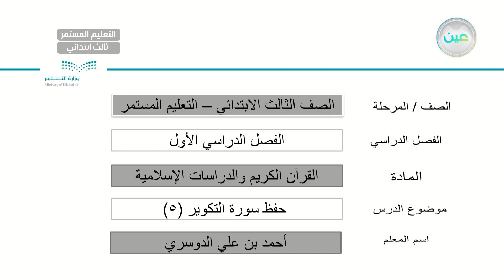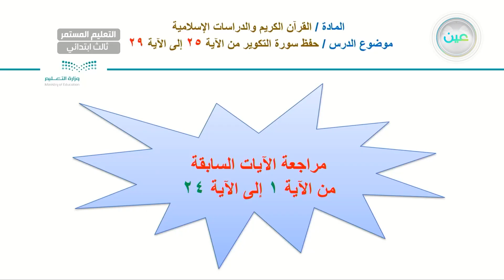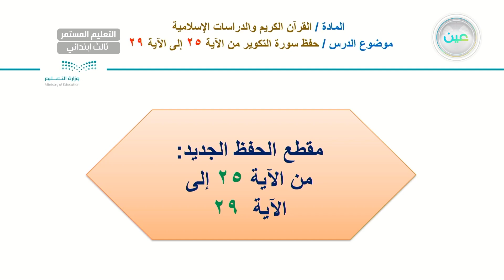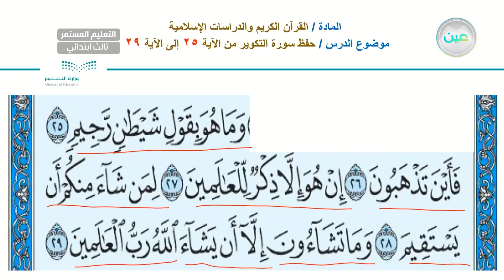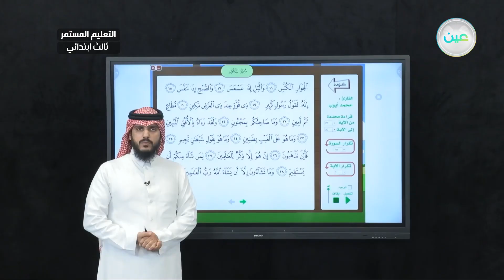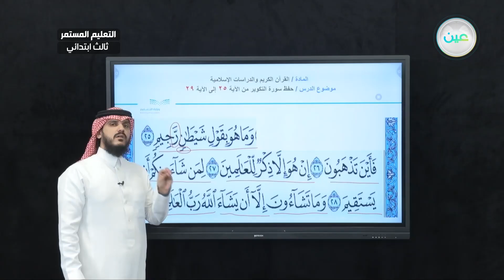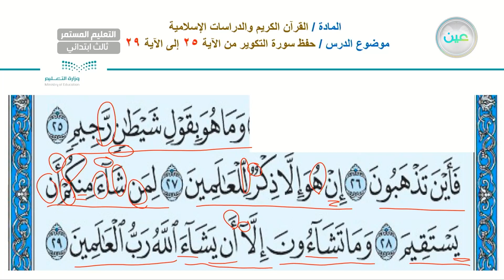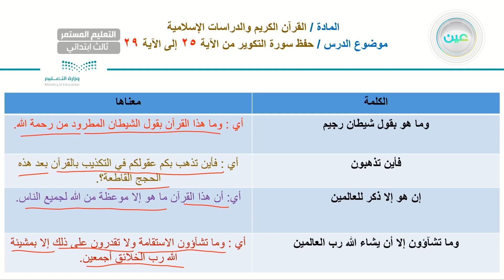حفظ سورة التكوير(5) - القرآن الكريم والدراسات الإسلامية - الصف الثالث ابتدائي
الحصة الأولى - الثلاثاء - الأسبوع الخامس - الصف الثالث ابتدائي التعليم المستمر